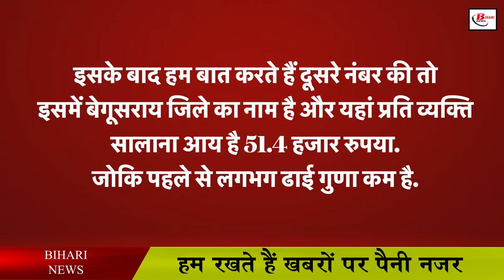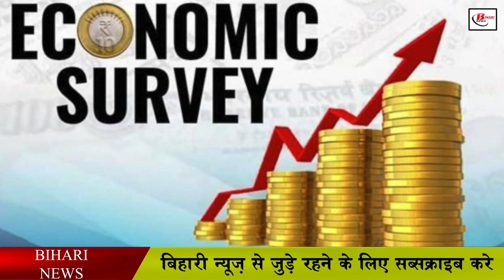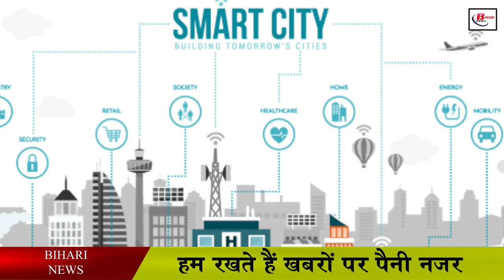बिहार के इस जिले की सालाना आय है सबसे अधिक, यहां है सबसे कम